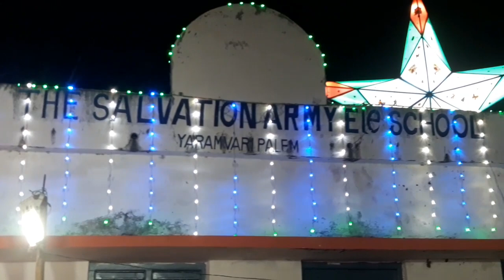మా ఊరిలో జరిగిన grand Christmas event//మీరు చూడండి😍